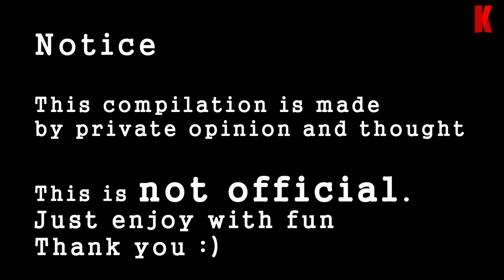Viktor Axelsen North American Tour: Viktor Axelsen vs Brian Yang | TALL and AGILE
North American Tour
• 2022 Badminton
• Player : ViktorAxelsen /
• Country : Denmark vs
• Edit : kuveMINTON_Originals
• Source : Peter in Vancouver
• Location : Richmond Olympic Oval in Richmond, BC Canada

0:00 Highlight
01:02 Love All Play!!

Viktor Axelsen (born 4 January 1994) is a Danish badminton player. He is the 2017 and 2022 World champion and the 2020 Olympic champion.[2] He won the 2010 World Junior Championships, beating South Korea's Kang Ji-wook in the final to become the first ever European singles player to hold the title.[3] Axelsen is a three-time European champion, having won the title in 2016, 2018 and 2022.

Despite badminton being the global sport that it is today, fans in some parts of the world don’t get to appreciate in person the speed and dexterity of world class players often. Fans in North America, for instance, unless fortunate enough to live in cities such as Calgary where the yearly Canada Open is held, have to travel overseas to see top 10 players in action.

With the cancellation of the Hong Kong and China Opens due to COVID-19, a rare window of opportunity opened for the recent Viktor Axelsen North American Tour held in one US and two Canadian cities, namely Bellevue (Seattle, November 19), Richmond (Vancouver, November 18) and Markham (Toronto, November 22). The clubs involved in hosting him were ClearOne, Lee’s Badminton and Bellevue Badminton Club.

These cities, populated with a high percentage of citizens of Asian descent combined with numerous well-organised badminton clubs, were natural choices to host a North American tour for Axelsen, the current world and Olympic champion.